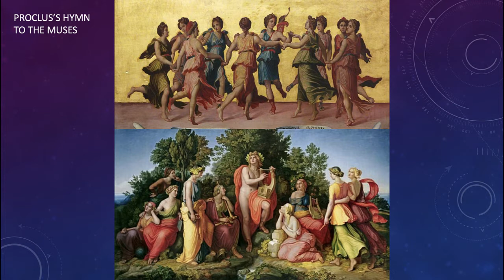Orphic Hymn to Physis and Proclus' Hymns (Read by Moonshine Isodi)